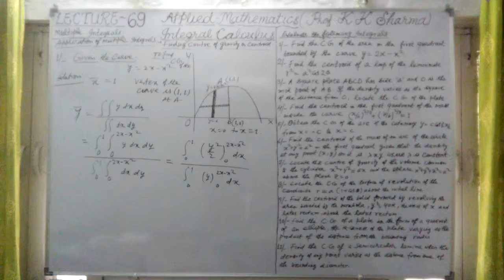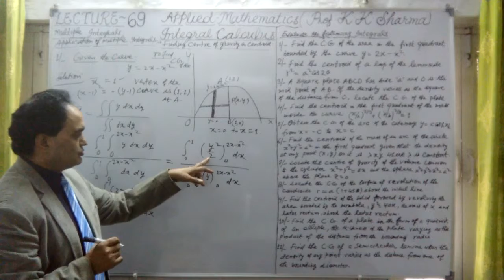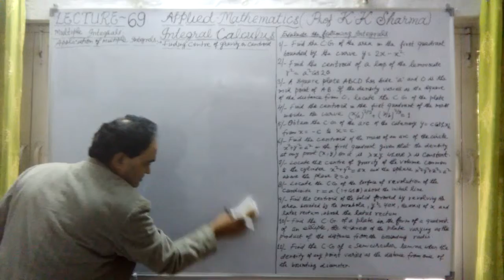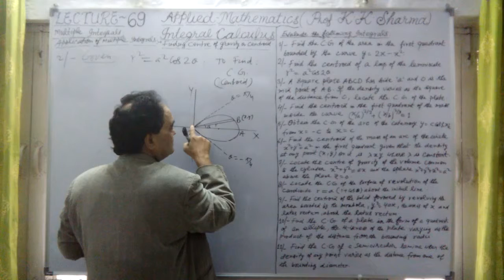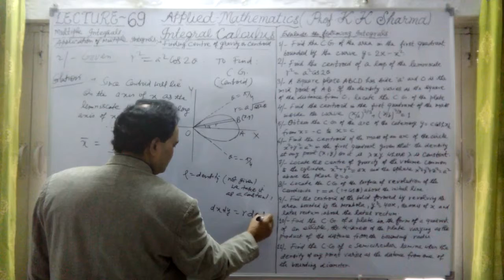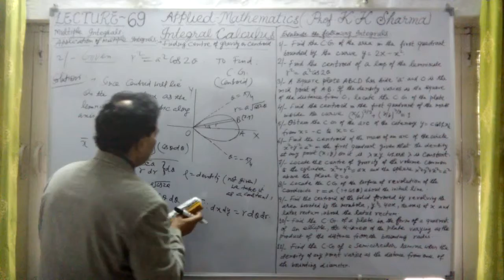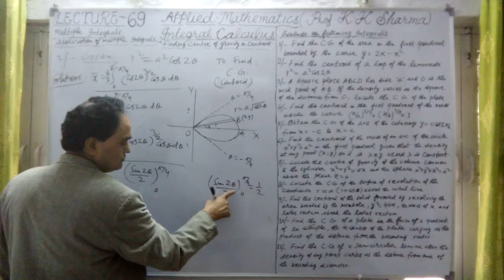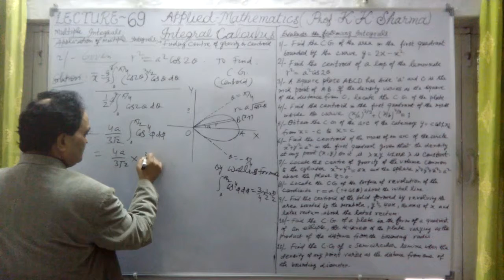INTEGRAL CALCULUS LECTURE 69 C STEP BY STEP LEARNING PROFESSOR KKSHARMA NEW DELHI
CENTER OF GRAVITY OF AN ARC, OF A PLANE AREA, OF A SOLID AND THAT OF A SURFACE OF REVOLUTION: -
In Statics the center of gravity of the isolated masses m.1, m.2, m.3 ….which have centro ids at the points (x.1, y.1, z.1), (x.2, y.2, z.2), (x.3, y.3, z.3),….., respectively, be (x.c, y.c, z.c) then [  x bar = Sigma m x / Sigma m], [y bar = Sigma m y / Sigma m], [z bar =  Sigma m z /Sigma m].
However, if in place of discrete particles as above, we have a continuous material distribution, the above formulas for centro id become
X bar = Integration x d m / Integration d m, y bar = Integration y d m / Integration d m, z bar = Integration z d m / Integration d m.
(1)  CENTER OF GRAVITY OF AN ARC: -
Let us consider an element of arc d.s of the curve at any point P (x, y) where the line density is Rho (variable in general), then d m = Rho d s.
Hence the arc related distribution; the co ordinates of Center of Gravity are given by
x bar = Integration Rho x d s / Integration Rho d s,  y bar = Integration Rho y d s / Integration Rho d s
The limits of integration extending from one end to the other of the arc considered. And d s / d x = [1 + (d y / d x) ^2] ^1/2 and d s / d y = [1 + (d x /d y) ^2] ^1/2
Similar formulas hold for a curve in three dimensions; but here d s / d x = [1 + (d y / d x) ^2 + (d z / d x) ^2] ^1/2
If the equation to the arc be given in polar co ordinates, say r = f (theta), then the formulas become
X bar = Integration Rho r Cos (theta) d s / Integration Rho d s, y bar = Integration Rho r Sin (theta) d s / Integration Rho d s Here d s / d theta = [r^2 + (d r / d theta)^2] ^1/2
Similar formulas hold for three dimensions.
(2) CENTER OF GRAVITY OF A PLANE AREA: -
If the surface density at any point P(x, y) be Rho, then d m = Rho d x d y.
Therefore x bar = Double Integration Rho x d x d y / Double Integration Rho d x d y,  and y bar = Double Integration Rho y d x d y / Double Integration Rho d x d y  the limits being chosen so as to include the entire area considered.
(3) CENTER OF GRAVITY OF A SOLID AND SURFACE OF REVOLUTION: -
(I) CENTER OF GRAVITY OF A SOLID OBTAINED BY REVOLUTION: -
X bar = Sigma Pie y^2 x d x / Sigma Pie y ^2 d x = Integration x y ^2 d x / Integration y ^2 d x,
Again, the surface generated by the revolution of the arc P Q = d s about OX is 2 Pie y d s. Hence, for the surface x bar = Sigma 2 Pie y x d s / Sigma 2 Pie y d s = Integration x y d s/ Integration y d s
In polar co ordinates these can be expressed easily that is described in the lecture series.
GENERAL FORMULAS FOR THE CENTER OF GRAVITY: -
In this case volume of the elementary paralleled by the planes is d V = d x d y d z. If the density at any point be Rho (variable in general), the fundamental formulas become
X bar = Sigma x Rho d x d y d z / Sigma Rho d x d y d z = Triple Integration Rho x d x d y d z / Triple Integration Rho d x d y d z; similarly y bar = Triple Integration Rho y d x d y d z / Triple Integration Rho d x d y d z and z bar = Triple Integration Rho z d x d y d z / Triple Integration Rho d x d y d z.
The limits are such as to include the entire volume considered.